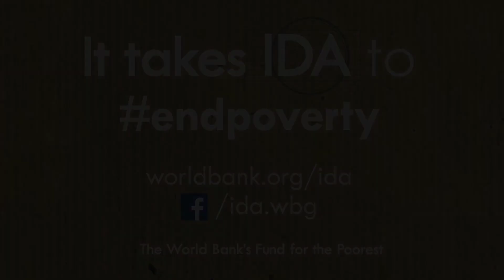Why IDA Matters for Laos- Lytou Bouapao, Vice Minister of Education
- Lao PDR's Vice Minister for Education and Sports talks about IDA's support for his country's education system. IDA is the World Bank's fund for the 82 poorest countries in the world.

About one-third of Lao PDR's six million people live near the poverty level of surviving on less than $1.25 a day. IDA is helping the country reduce poverty by strengthening its infrastructure and educational systems. A program to electrify rural areas has connected over 700,000 more people to the power grid: